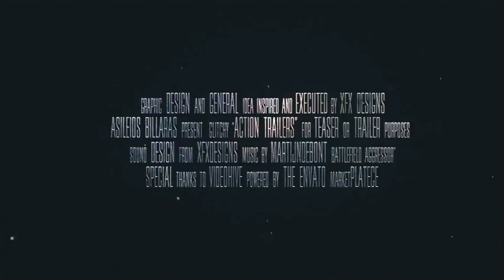Action Titles Trailer Creator